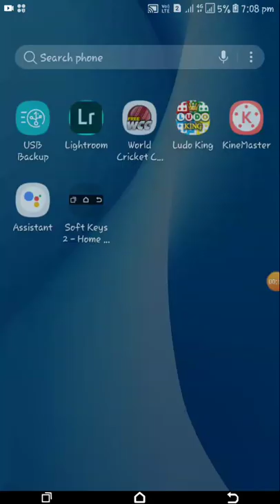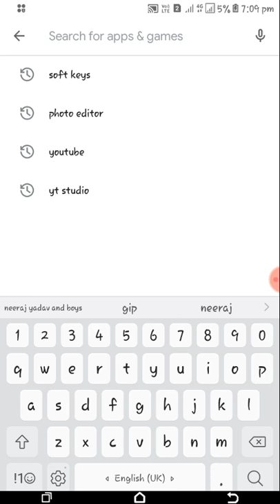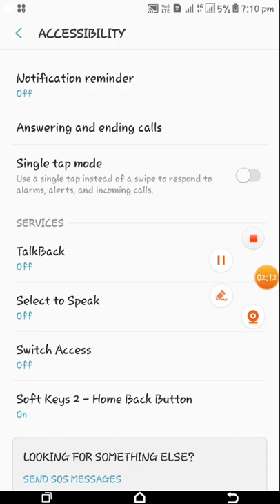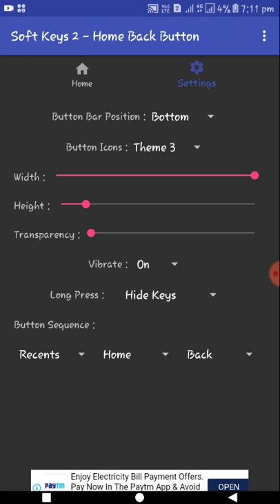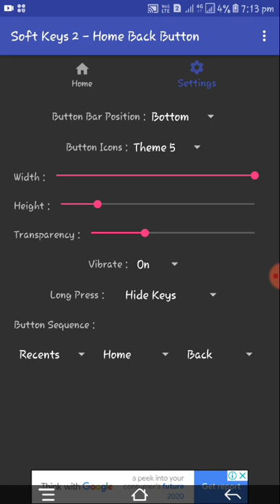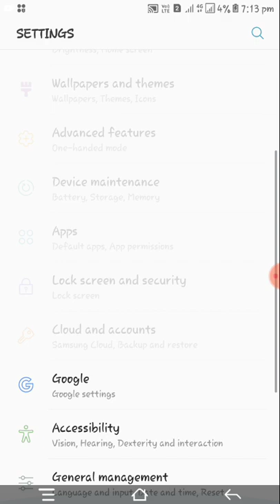Back home recent button ko screen per Kaise laen